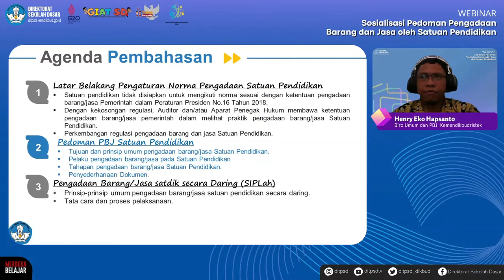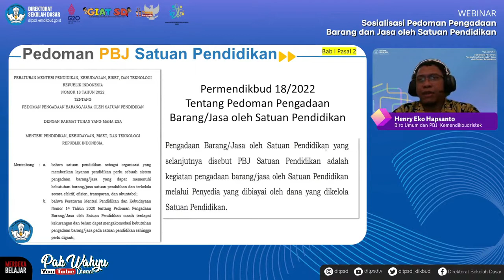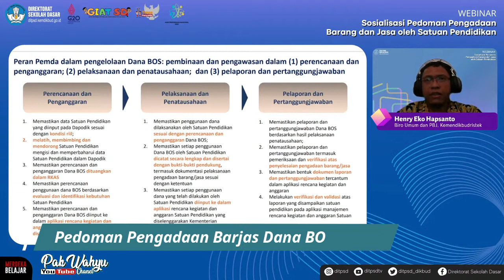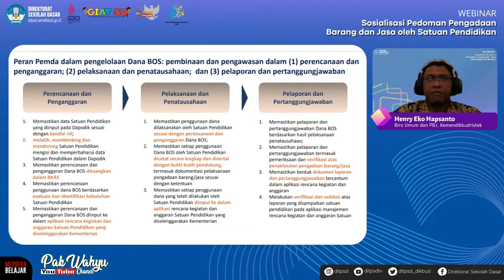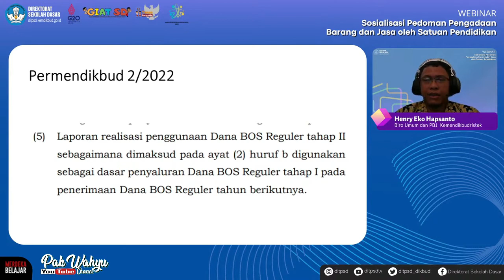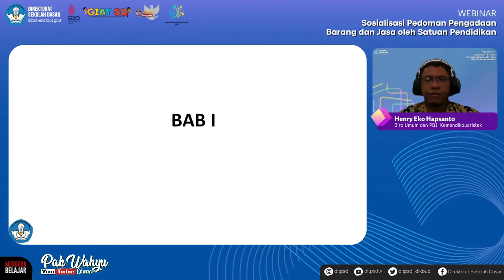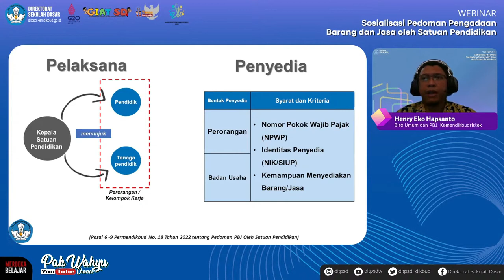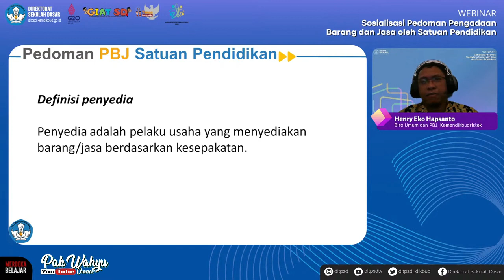Pedoman Pengadaan Barang dan Jasa BOS 2022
Keynote Speech:
Dra. Sri Wahyuningsih, M.Pd (Direktur Sekolah Dasar)

Narasumber:
1. Henry Eko Hapsanto (Biro Umum dan Pengadaan Barang dan Jasa, Kemendikbudrsitek)
2. Nastiyawati, S.Pd (Tim BOS Direktorat Sekolah Dasar)

Moderator:
Lailatul Machfudhotin
(Direktorat Sekolah Dasar)

Tata Cara Mengikuti Webinar:
1. Buka channel youtube @ditpsdtv atau klik tautan
2. Ikuti webinar sampai selesai
3. Link absensi untuk mendapatkan e- sertifikat akan dibagikan melalui chat youtube ketika webinar berlangsung
4. E-sertifikat akan dikirimkan ke email peserta yang telah mengisi link absensi